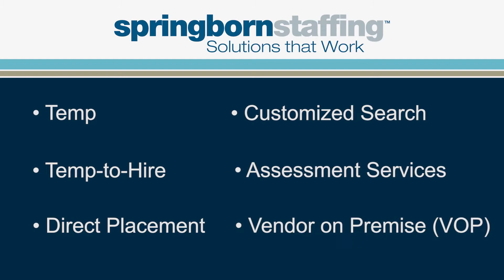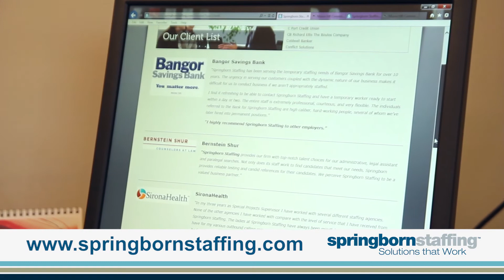Springborn Staffing HR Convention Promotion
We produced this short promotional video Springborn Staffing in Portland, Maine, to promote their sponsorship at the upcoming HR Convention. Pre-production, shooting, editing and motion graphics where completed by Bowman Productions in two days.